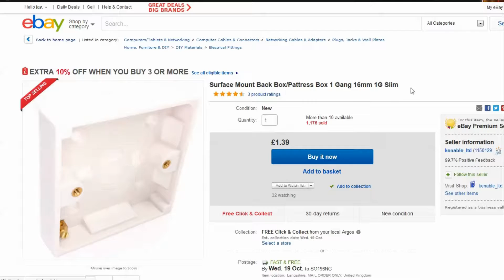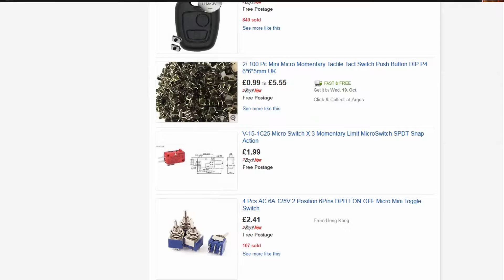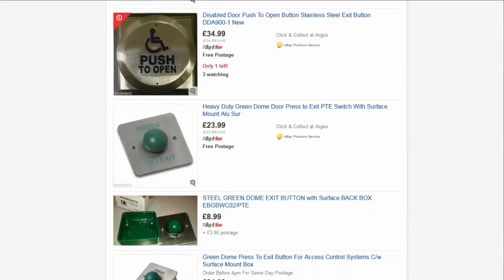DIY HACKER STYLE DOOR EXIT BUTTON FROM COFFEE LID & Micro Switch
jnet.forumn.biz/t1410-switches-buttons-door-exit-surface-mounted-boxs-blank-plates#2024